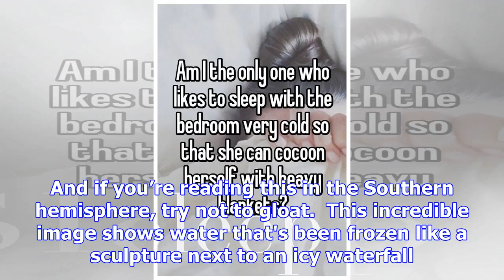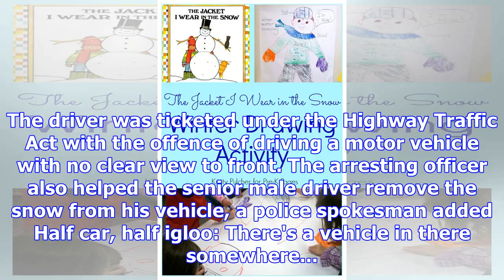The pictures that show just how hilarious (and dramatic) winter can be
Published: 06:36 EDT, 3 November 2017 | Updated: 14:42 EDT, 3 November 2017 For the northern hemisph...